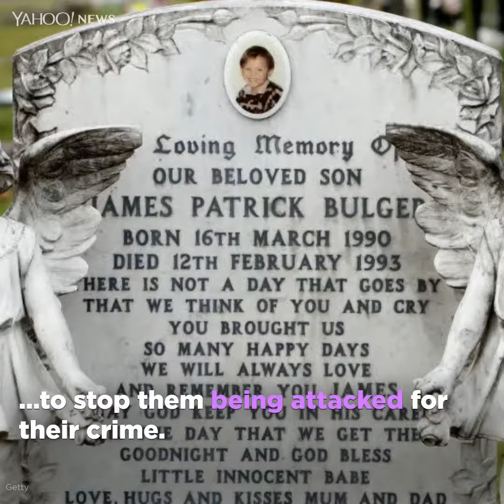Jon Venables jailed for a second time for possessing child sex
Jon Venables and classmate Robert Thompson murdered James Bulger in 1993 when only 10 years old. They abducted two-year-old James from a shopping centre in Bootle then tortured and killed him. They were released in 2001 on life licence with new identities after serving eight years. However, Venables, had his parole revoked in 2010 and was jailed for two years. He was granted parole again in July 2013.